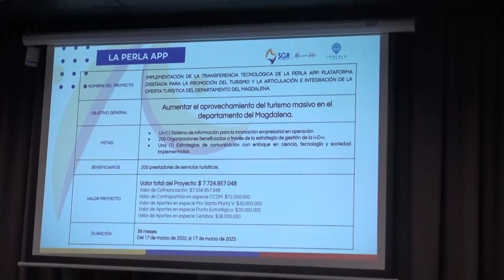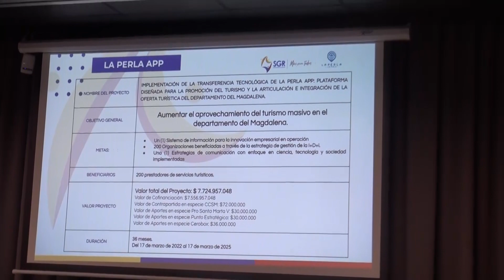Cámara de comercio socializó avance de proyectos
La Cámara Comercio de Santa Marta, llevó a cabo la socialización de los avances en los proyectos que están en ejecución en el Magdalena, que son financiados por el Sistema General de Regalías. Actualmente la entidad gremial ejecuta 3 grandes proyectos que impulsarán el Departamento en esos sectores.